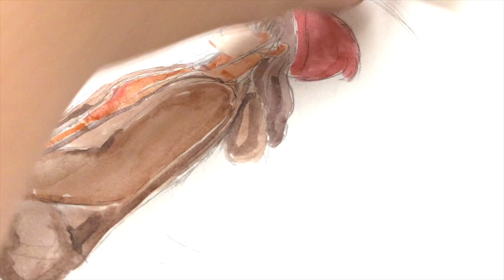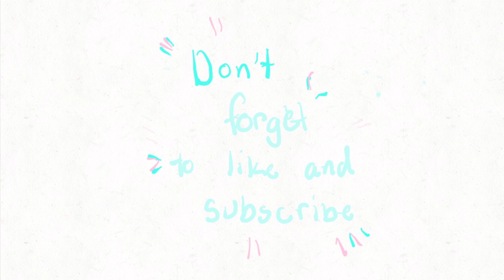Watercolor Painting an Anime Girl | Draw With Me ✏️ | Yanna Arts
Heyo! It’s Yanna back with a watercolor painting of an anime girl! I had so my much fun doing this, and I’m really happy to share it with you!

Things I used:
Prang watercolor =
Drawing Paper
Drawing Pencil

YouTube Setup :
LED Desk Lamp
Tab Holder

Software:
DaVinci Resolve Studio

This is fan-made video that is in no way associated with the anime or music companies.